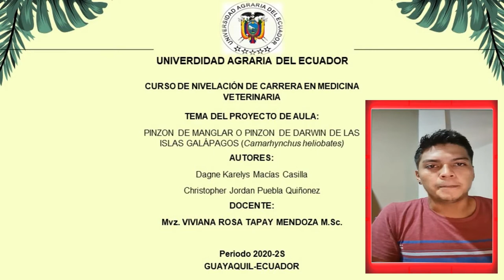El Pinzón de Manglar: Una Especie Endémica En Peligro De Extinción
Proyecto de aula de biología del curso de nivelación de Medicina Veterinaria.
Docente a cargo: Dra. Viviana Tapay Mendoza